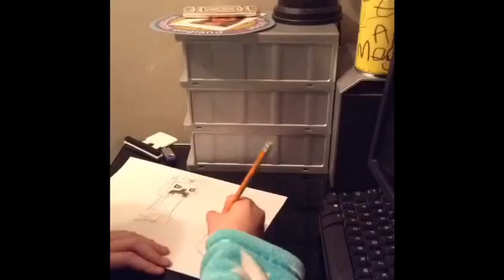Minecraft speed art creeper king | budgiemegz | RE UPLOADED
Hey guys, banoffee here :)
After 2 years of team xtream i decided to re boost our channel! stick around for more!